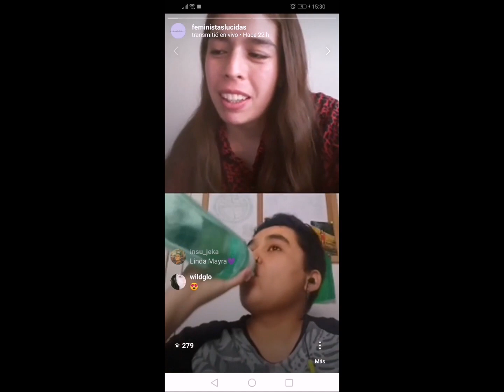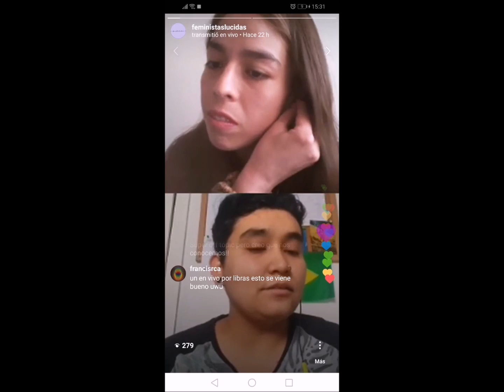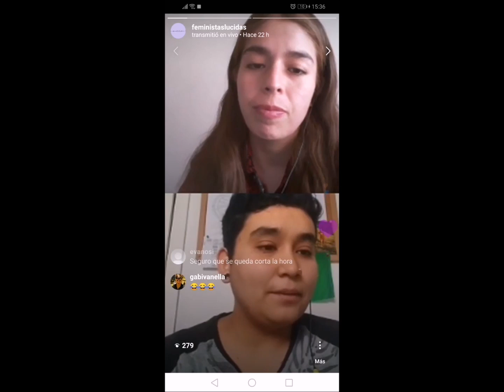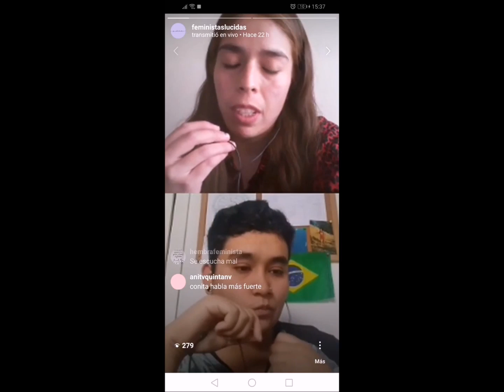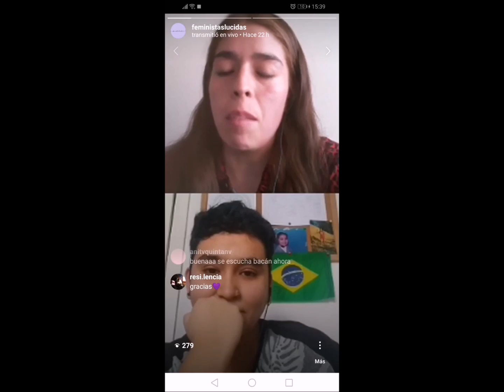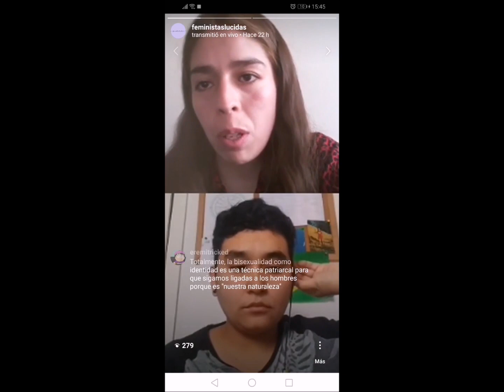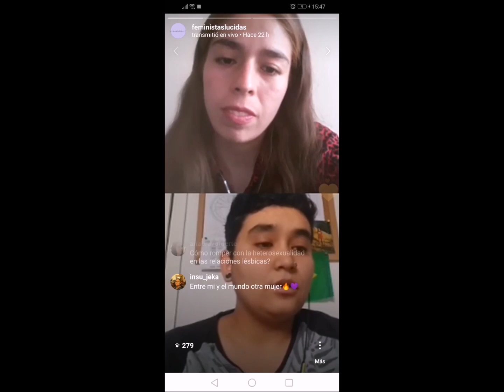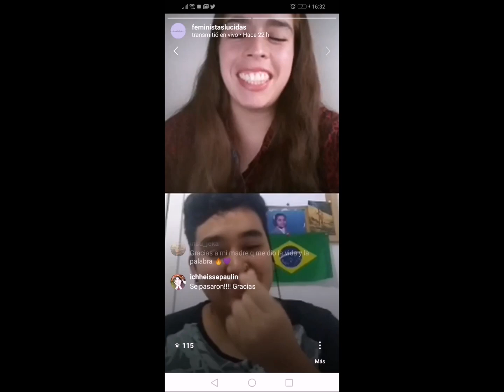Heterosexualidad Obligatoria y Existencia Lesbiana (2020)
Segunda lectura del ciclo on line de Feministas Lúcidas "Sexualidad Femenina Libre"
Texto: Heterosexualidad Obligatoria y Existencia Lesbiana de Adrienne Rich (1980). Ensayo que se encuentra en el libro Sangre, Pan y Poesía.

Comentaron: Constanza y Mayra, y con la participación de Pía en las reflexiones acá vertidas.
Esperamos que les guste y nos hagan llegar sus comentarios, apreciaciones, dudas, etc. a cualquiera de nuestras redes (las dejamos aquí abajo).

Cariños a todas.